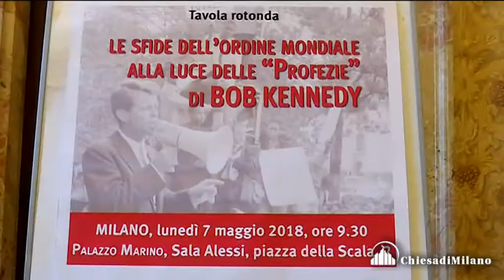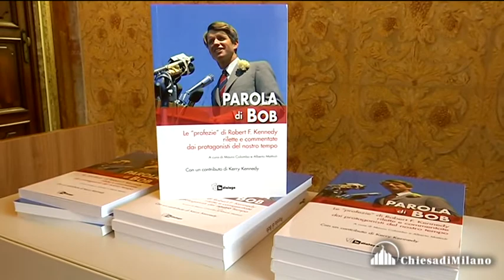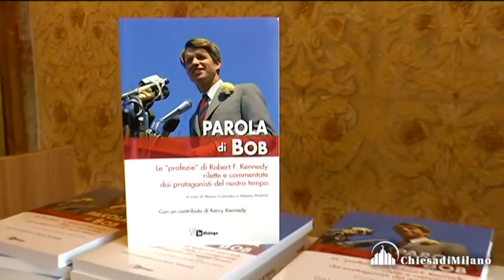Parola di Bob Le “profezie” di Robert F Kennedy ... (Marco Tarquinio)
intervento di MARCO TARQUINIO
Robert Kennedy, “profeta” di un mondo nuovo

A cinquant’anni dalla morte tavola rotonda a Palazzo Marino promossa da Itl/In Dialogo, in collaborazione con Ucsi-Lombardia, Associazione Robert F. Kennedy Human Rights-Italia e Presidenza del Consiglio Comunale di Milano.
immagini: Giancarlo Iasoni